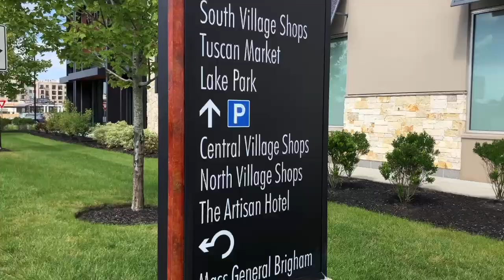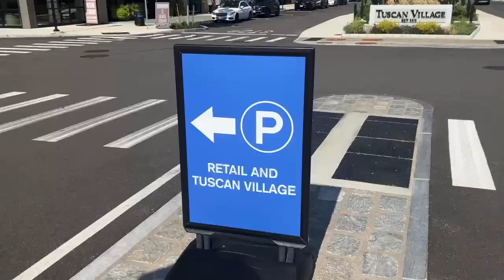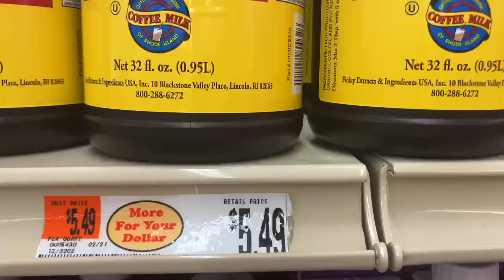Tuscan Village in New Hampshire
My name is Jay Doiron, the deaf vlogger and blogger.  I love to share my life experiences with you via videos on my YouTube channel.

Please you share this with your families, friends, classmates, coworkers, etc. so they can learn my sign language and my experiences with places and things I love.

Sometimes I go to museums, parks and zoos.  I take trains to and from towns and cities.  I ride my bike on trails outdoor, soemtimes camping out at cabin or hut.  I love to do arts and crafts at home, including Lego toys.  Someday I will have a dog to go out on adventure with me.